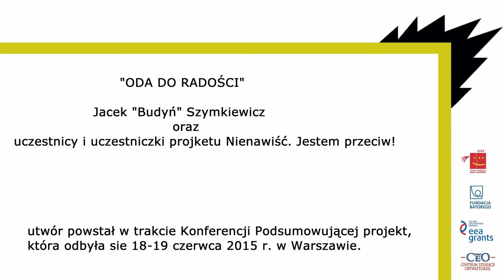Oda do radości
Odę do radości śpiewa młodzież, która wzięła udział w projekcie Nienawiść. Jestem przeciw! W refrenie wykorzystano hasła młodzieżowych kampanii przeciw Nienawiść. Jestem przeciw!